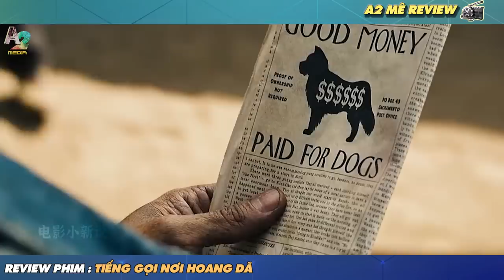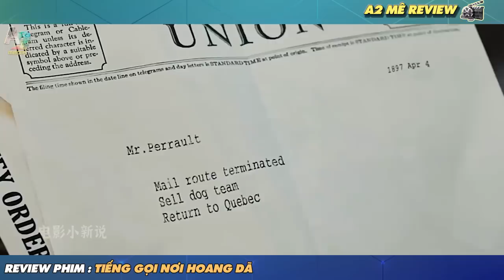🎬REVIEW PHIM: Từ 1 chú chó nhà trở thành thủ lĩnh của bầy sói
🎬REVIEW PHIM: Tiếng gọi nơi hoang dã| Vào cuối thế kỷ 19 , Buck, một con chó lai giữa Saint Bernard và Scotch Shepherd to lớn, hiền lành, sống hài lòng với chủ của mình, Judge Miller, ở Santa Clara, California . Một đêm, Buck bị bắt cóc và chuyển đến Yukontrên tàu chở hàng. Trong quá trình đóng gói, Buck tìm thấy đồ chơi nhai yêu thích của mình nhưng bị mất cổ áo trong quá trình này do nó rơi ra và trượt ra khỏi xe tải. Trong chuyến hành trình, một thuyền viên đã đánh anh ta như một biện pháp kỷ luật. Sau khi đến nơi, Buck trả lại một chiếc kèn harmonica bị đánh rơi cho một người đàn ông tên là John Thornton, ngay trước khi được bán cho Perrault và trợ lý của anh ta là Francoise vì con chó kéo xe trượt tuyết của họ để chuyển thư qua Yukon. Perrault hy vọng rằng với Buck, anh ta có thể thực hiện một chuyến đi dài đến kho gửi thư trước thời hạn. Buck được giới thiệu với những con chó khác; Dolly, Pike, Jo, Billie, Dub, Dave và Sol-leks, bao gồm cả thủ lĩnh bầy hung ác, một chú chó husky tên là Spitz.

Trong suốt chuyến đi của họ, Buck có được lòng trung thành và sự tin tưởng của Perrault, Francoise và những con chó kéo xe khác, sau khi chứng tỏ bản thân trên đường đi và thậm chí giải cứu Francoise, chống lại Spitz. Buck bắt đầu trải nghiệm tầm nhìn tâm linh của tổ tiên về một con sói đen đóng vai trò là người dẫn đường cho anh trong suốt chuyến đi của họ. Một đêm, Buck bắt và sau đó thả một con thỏ. Spitz giết nó trước khi tấn công Buck để khẳng định sự thống trị của mình. Spitz dường như giành chiến thắng, cho đến khi những người còn lại trong đàn động viên Buck. Buck chốt hạ Spitz, thay anh ta làm thủ lĩnh bầy đàn; Spitz sau đó biến mất vào tự nhiên. Perrault miễn cưỡng bắt Buck dẫn đầu khi không có con chó nào khác đảm nhận vị trí. Tốc độ và sức mạnh của Buck cho phép xe trượt tuyết đến với thư đúng giờ. Ở đó, Thornton trao một bức thư anh viết cho người vợ cũ bày tỏ cảm xúc về đứa con trai đã chết của họ.điện báo , buộc anh ta phải bán những con chó.

Hal, một người tìm vàng thiếu kinh nghiệm và thiếu kinh nghiệm, đã mua gói này và dần dần sử dụng chúng đến kiệt sức khi mang vác nặng trong điều kiện thời tiết không thích hợp cho việc đi xe trượt tuyết. Những con chó kiệt sức dừng lại để nghỉ ngơi trước khi Hal có thể buộc chúng băng qua một hồ nước đóng băng không ổn định. Khi Buck không chịu di chuyển, Hal đe dọa sẽ bắn anh ta. Thornton xuất hiện và giải cứu Buck trong khi Hal buộc những con chó kéo xe khác băng qua hồ. Dưới sự chăm sóc của Thornton, Buck đã hồi phục. Sau đó, tại một quán rượu, Thornton bị tấn công bởi Hal, người tiết lộ rằng những con chó đã chạy trốn để lại anh ta mà không có gì. Chứng kiến ​​cảnh đó, Buck tấn công Hal, người sau đó bị ném ra ngoài. Buck và Thornton sau đó du hành bên ngoài bản đồ Yukon, nơi họ có thể tự do sống trong tự nhiên. Họ bắt gặp một căn nhà gỗ bị bỏ hoang trong một thung lũng mở và định cư. Trong khi đó, Hal không ngừng săn lùng họ,

Trong vùng hoang dã rộng mở, Thornton và Buck gắn bó với nhau về các hoạt động hàng ngày của họ, chủ yếu là câu cá và đãi vàng. Trong suốt thời gian bên nhau, Buck bị thu hút bởi một con sói trắng cái. Qua lại giữa Thornton và con sói trắng, Buck mâu thuẫn về cuộc sống thuần hóa của anh ta với Thornton và vị trí của anh ta với bầy sói mà con cái thuộc về. Sau một thời gian bên nhau, Thornton tin rằng đã đến lúc trở về nhà. Không bao giờ muốn có vàng ngay từ đầu, Thornton ném tất cả lại xuống sông và nói với Buck rằng anh sẽ rời đi vào buổi sáng, và hãy đến nói lời tạm biệt. Buck đi vào rừng và ngủ bên cạnh con sói trắng, rõ ràng là mâu thuẫn. Hal sau đó tìm thấy và bắn Thornton. Buck quay lại và giết Hal bằng cách đẩy anh ta vào cabin, nơi đã bốc cháy.

Sáng hôm sau, Buck trở lại đồi nhìn xuống căn nhà gỗ cháy rụi với vẻ buồn bã. Trong vùng hoang dã, Buck cho thấy rằng anh ta giao phối và có con với con sói trắng và trở thành thủ lĩnh đàn, hoàn toàn chấp nhận tiếng gọi của tự nhiên.